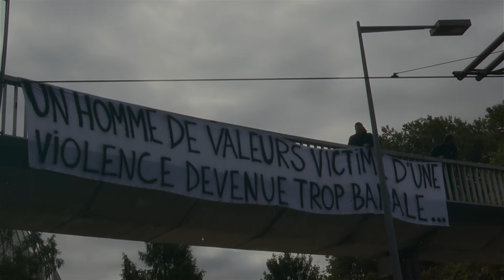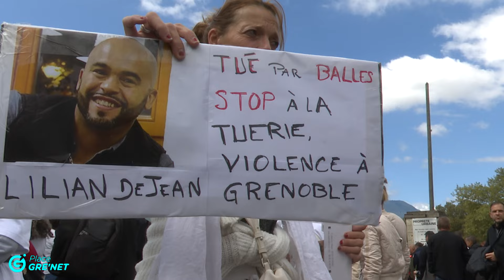Marche blanche en hommage à Lilian Dejean à Grenoble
Un millier de personnes sont venues participer, dimanche 15 septembre 2024 à Grenoble, à une marche blanche en hommage à Lilian Dejean, agent de la propreté urbaine de la Ville Grenoble tué par balles il y a une semaine par un individu toujours en cavale. Pour la plupart des participants à cette marche, « il faut que tout ça s’arrête ! » après les trop nombreux faits de violences et fusillades entre trafiquants de stupéfiants survenues dans l’agglomération grenobloise ces derniers mois.

Place Gre'net, premier média en ligne indépendant dans la grande région grenobloise.